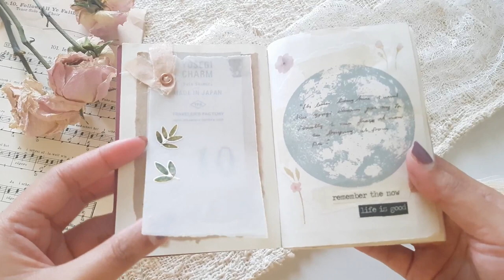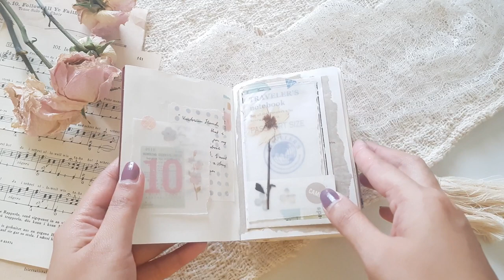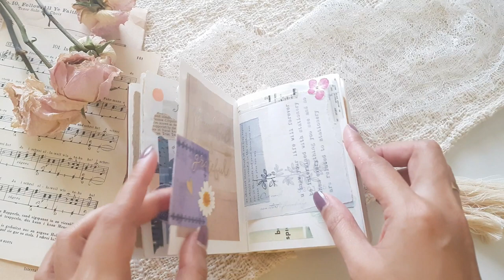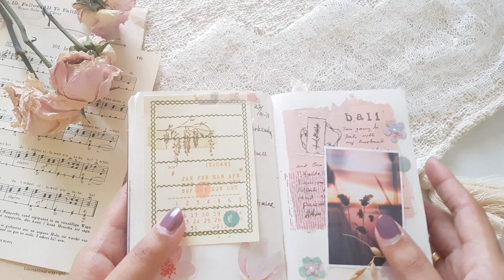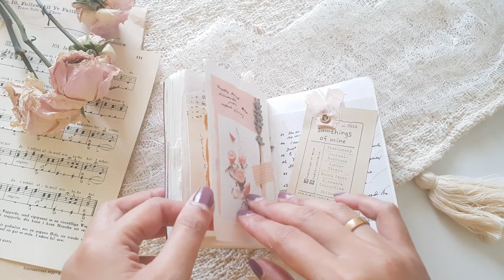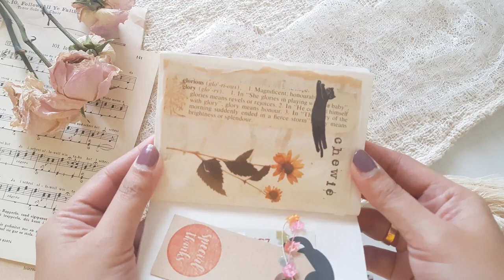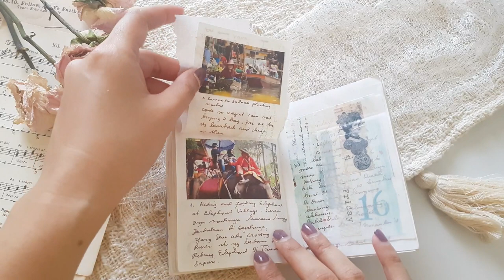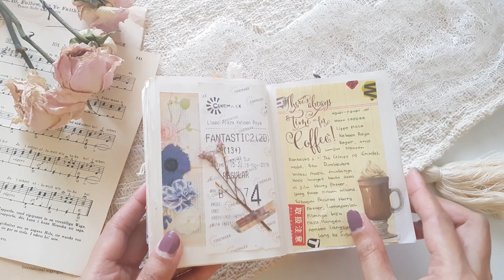2018 Journal Flip Through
Thank you so much for wathcing my journal video, Hope you all enjoy !

Please comment down bellow if you have any question or feed back, would love to hear from you all.